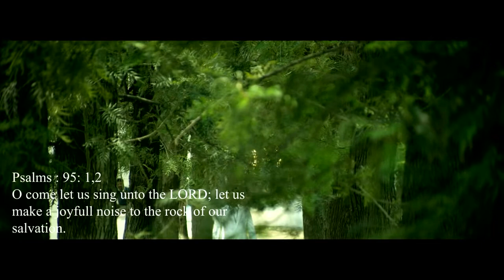Dhanyawad ke Sath...Hindi Worship Song Covered By || Samuelraj Thomas Guvvala || NJPH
FOR THE SOULS REDEEMED IN JESUS CHRIST ✝️